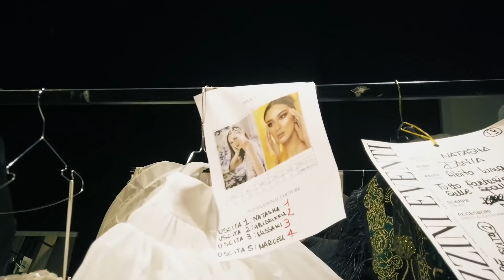Fashion Training Course con Pablo Gil Cagnè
Jordan Fashion Week - International Couture
VIDEO & MUSIC by Andrea Bucci Vertigo Live
COORDINATOR Maria Cristina Rigano
TRAINERS Gil Cagne' Art Director Pablo
Ino Mantilla Spagnuolo Alessia Giulia Razzauti